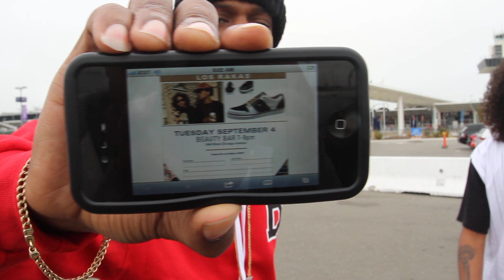Los Rakas Win Puma/Modelo Especial "Blank Canvas Project" & Thank Fans!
Los Rakas give a personal thank you for all the fans who helped them be the first independent artists to have a major sneaker brand manufacture a sneaker of their design. Congrats Los Rakas for winning the Puma/Modelo Especial/Complex Magazine "Blank Canvas Project"!

Shot at the Oakland airport on their way to Chicago and North Carolina - Raka Rich even throws in a special Raka moonwalk!